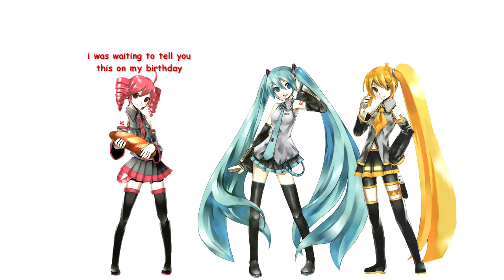[talkloid] teto's concert (ft. the triple baka squad)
LOOK I KNOW I POSTED THIS A DAY LATE. I JUST FINISHED IT IM SORRy-
so how have yall been? sorry for dipping out on u like that
(cue "it's okay")
i just started working on this yesterday so JUST PRETEND THIS TOOK PLACE YESTERDAY. BC IT DID.

Teto Kasane (UTAU)
Miku Hatsune (VOCALOID)
Neru Akita (Fanloid)
Luka Megurine (VOCALOID)
Prima (VOCALOID2)

✧･ﾟ: *✧･ﾟ:*:･ﾟ✧*:･ﾟ✧